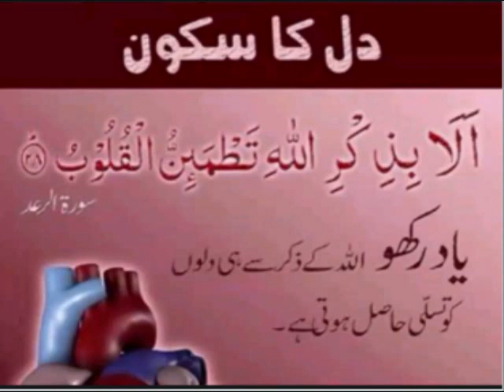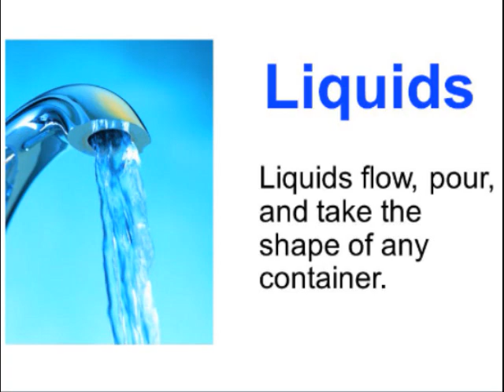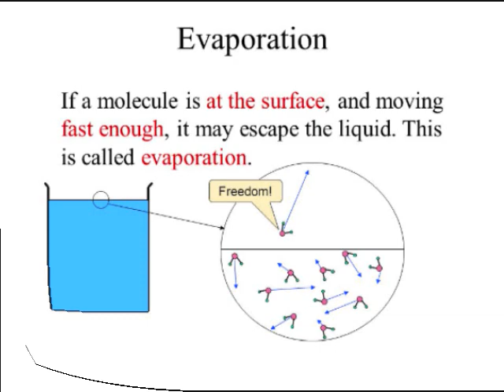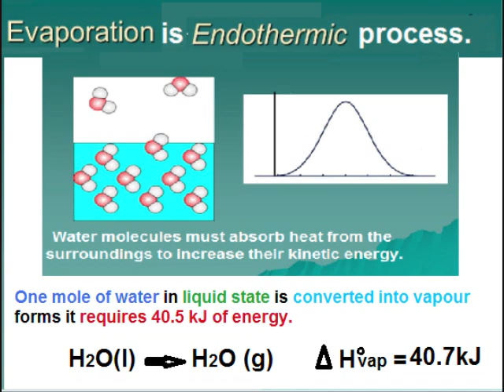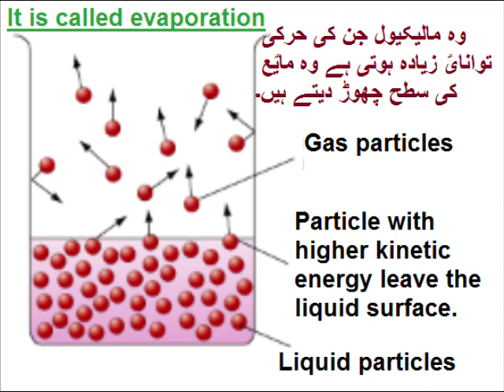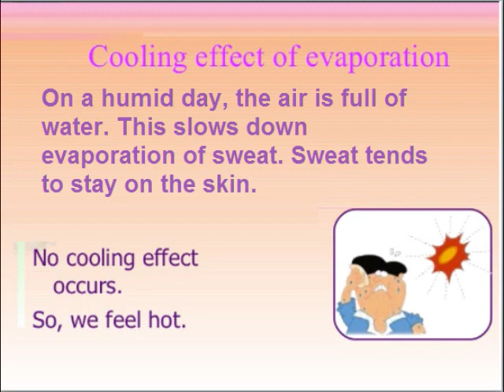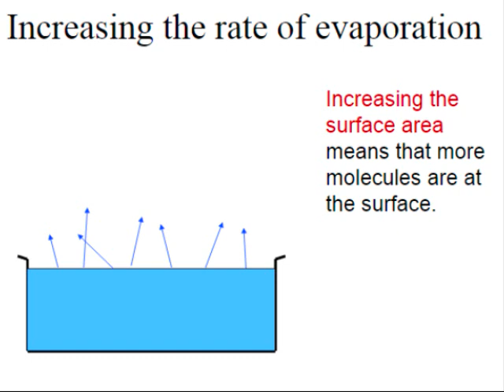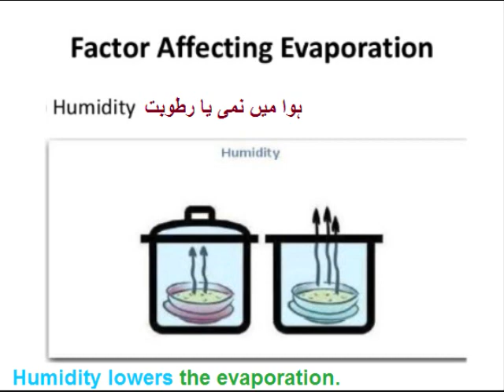Chemistry 9 in Urdu/Liquid state/unit 5.6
9th Chemistry chapter 5 lesson 6 in Urdu
9th chemistry unit 5.6, Liquid state in Urdu